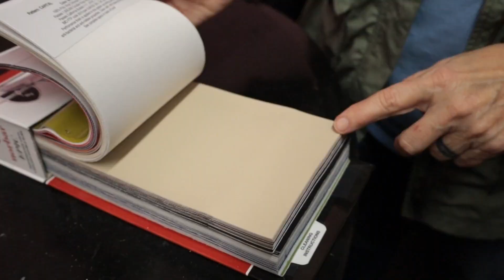RENOVATION UPDATE! Meet the Designers | Pt. 2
Mr.Shuck's is ON SCHEDULE! Let's get a sneak peek inside on the progress, full reveal coming soon. Meet Coretta and her husband, of Before and After Events and more.

Y'ALL! It's a renovation vlog! Big changes are coming to Mr.Shuck's (the restaurant's dine in, outside, market side, back of the house, front of the house, in the ceiling, the floors-- all of it!)